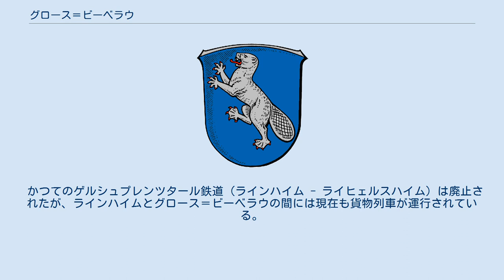グロース＝ビーベラウ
グロース＝ビーベラウ (ドイツ語: Groß-Bieberau, ドイツ語発音: [groːsˈbiːbəra‿u]) は、ドイツ連邦共和国ヘッセン州ダルムシュタット＝ディーブルク郡に属す市。
オーデンヴァルトの北端に位置する。
 グロース＝ビーベラウは、787年に初めて文献上に記録されている。
グロース＝ビーベラウは1312年に都市権を獲得した。
中世には周囲の森を包むヴィルトバンネス・ドライアイヒに含まれる30戸のヴィルトフーフェ（農民に分け与えられた林業用地）からなっていた。
 グロース＝ビーベラウは、北はラインハイム、東はブレンスバッハ（オーデンヴァルト郡）、南はフィッシュバッハタール、西はモーダウタールおよびオーバー＝ラムシュタットと境を接する。
 グロース＝ビーベラウは、グロース＝ビーベラウ区の他、以下の市区からなる。
 グロース＝ビーベラウの市議会は23人の議員からなる。
 AESにはシェルターがある。
かつては1000床の病院であった。
 かつてのゲルシュプレンツタール鉄道（ラインハイム - ライヒェルスハイム）は廃止されたが、ラインハイムとグロース＝ビーベラウの間には現在も貨物列車が運行されている。
それ以降、バス路線693系統がオーデンヴァルト鉄道（フランクフルト・アム・マイン - ダルムシュタット - エーバーバッハ）とを結んでいる。
この他に以下のバス路線がある。